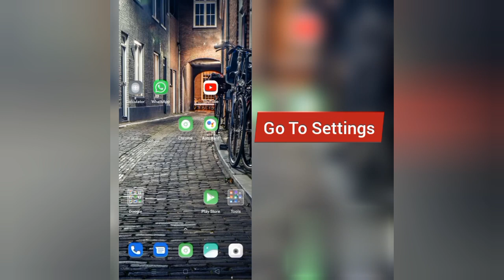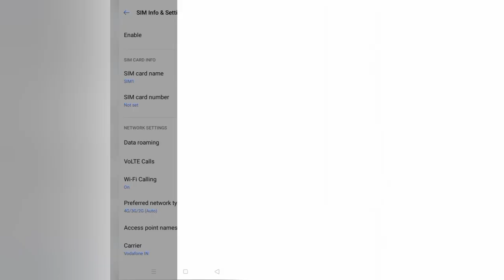How To Solve bigbasket App Network/Internet Connection Problem|| Rsha26 Solutions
How To Solve bigbasket App Network/Internet Connection Problem

Hii friends welcome to my YouTube channel Rsha26 Solutions, today I am showing you how to solve bigbasket app network/internet connection problem through this video hope so this will be helpful for you if you are facing the same issue.